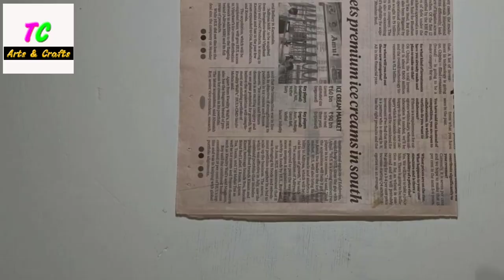Christmas balls ll DIY Christmas Decoration ll Christmas ball using paper ll Christmas craft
Christmas balls ll DIY Christmas Decoration ll Christmas ball using paper ll Christmas craft ll newspaper craft ll best out of waste ll home decoration idea ll

Hi friends today i am showing How to make Christmas ball step by step.

Flash Acrylic 16 Colours Set

Aerosol Multi Purpose DIY Spray Paint (Gold)

Multipurpose Colour Spray Paint Can for Cars and Bikes (Gold, 400ml)

Trigger Feed Hot Melt Glue Gun, Yellow

Stencil Brush Set in TAKLON for Oil Acrylic Modern Art Painting

Gold Acrylic Professional Spray Paint - 400 ML Can - Goldchrome (M 3000)

About:
TC Arts and crafts is a channel where you find easy DIY art and craft video everyday about home decoration ideas.